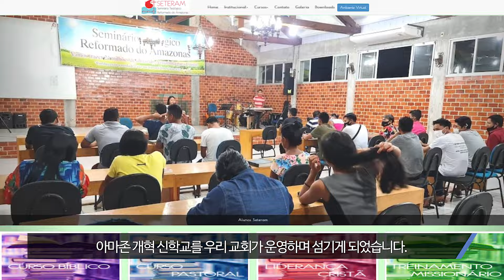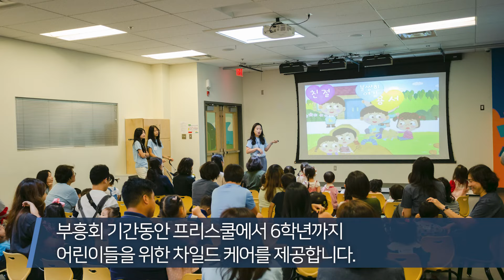KCPC 주간뉴스 | 브라질 아마존 개혁 신학교 | 50주년 기념 탁구대회 (10/15/2023)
KCPC 주간뉴스
1. 브라질 아마존 개혁 신학교
2. 50주년 기념 탁구대회